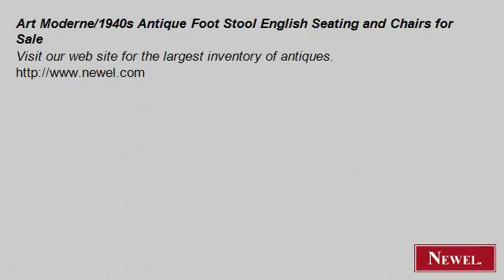Art Moderne/1940s Antique Foot Stool English Seating and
- Newel.com: Art Moderne/1940s Antique Foot Stool English Seating and Chairs for Sale (Newel Art and Antiques, New York City)